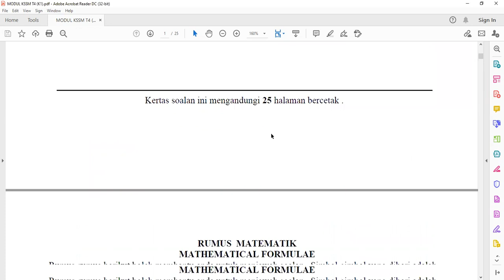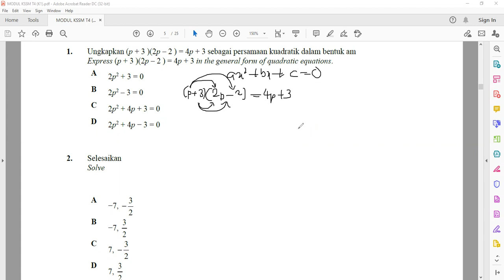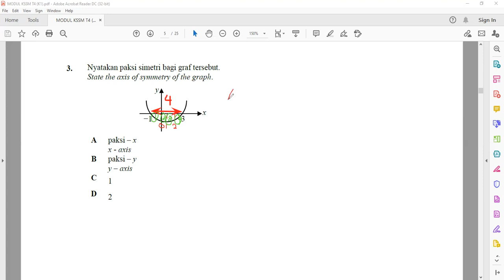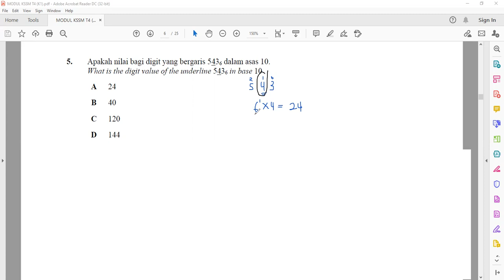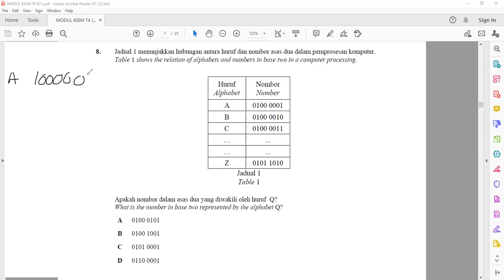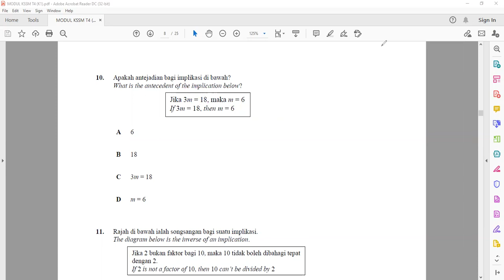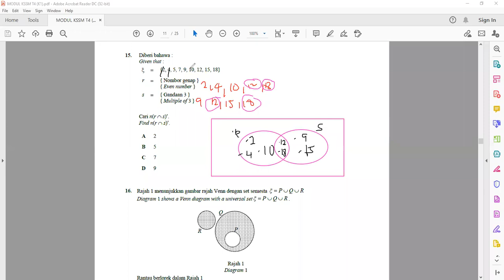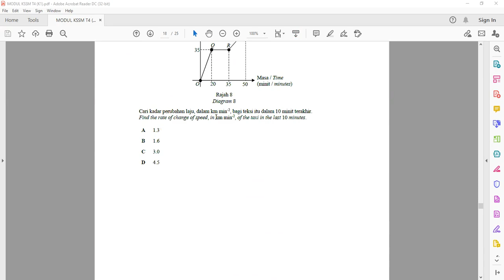Math P1 21 10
Form 4 Matematik